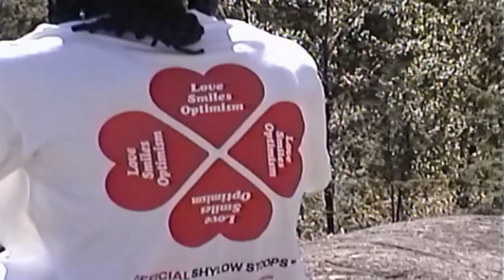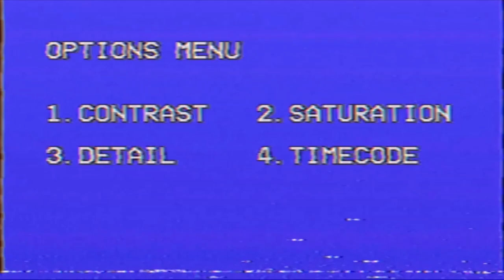Day in the Life of Shylow Stoops - [Shot By: S E N J I]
Shylow Stoops is a well-known Vancouver-based fashion designer and skateboarder. The message which he's trying to push is love, smiles and optimism, which reflects in his brand and also his character "STOOPY" In the next 10 mins, join us in the day in the life of Shylow Stoops

Link to music used in video